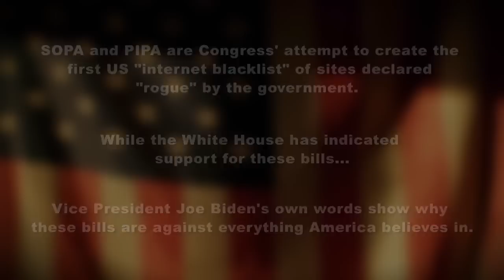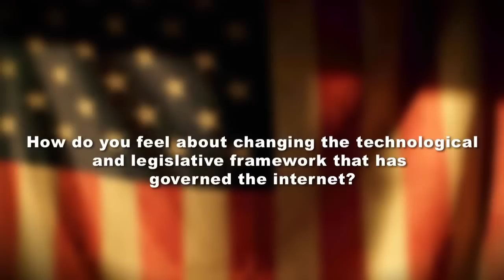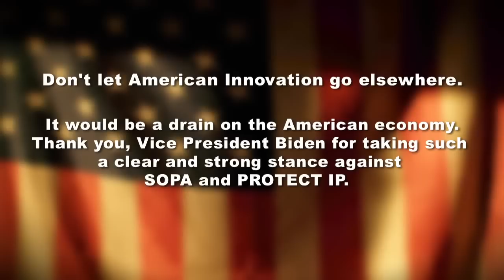Vice President Biden on Internet Freedom Anti SOPA / PIPA | Chaos